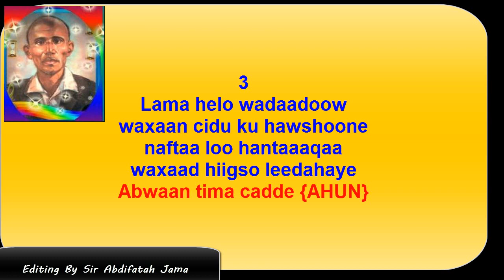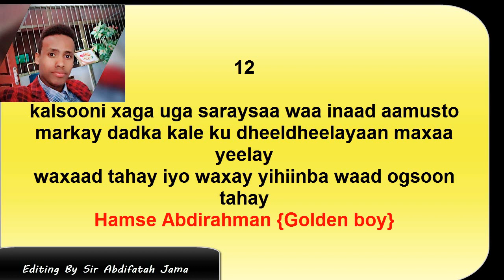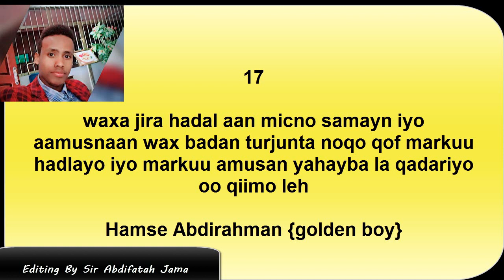Xikmaddo Qaaliya HD Free All youtubers